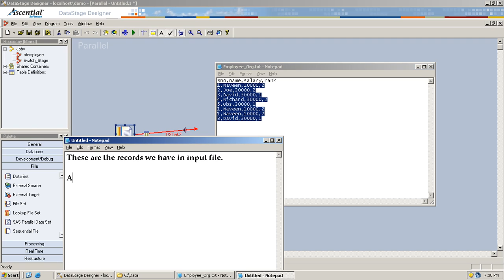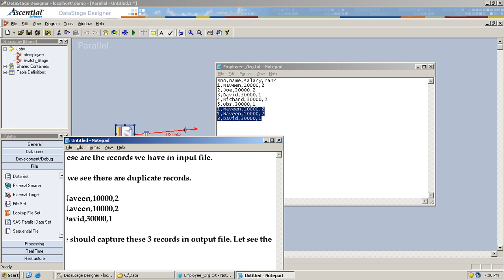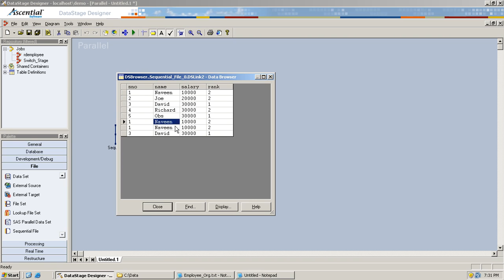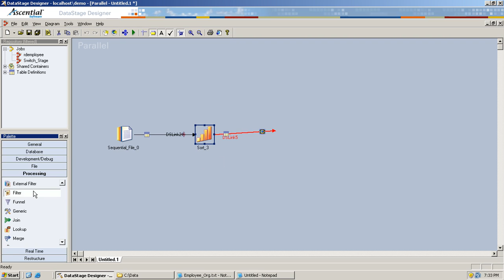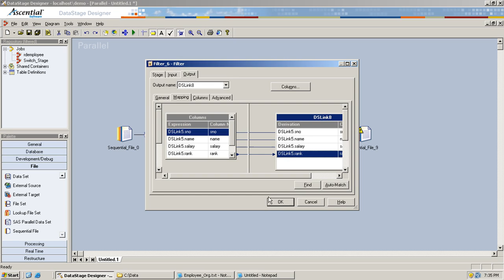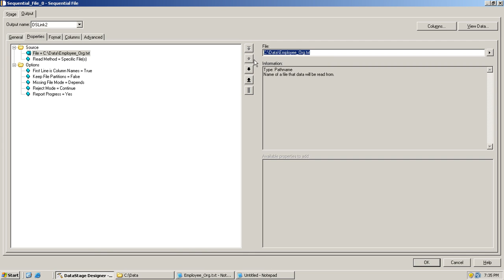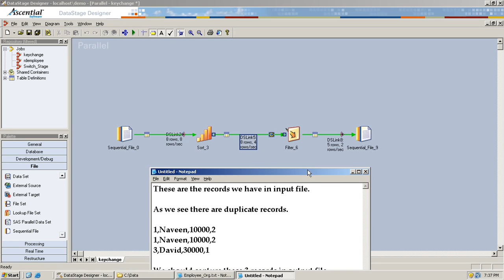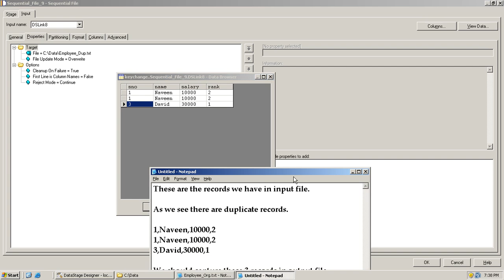Capture Duplicate Records in DataStage - Job Design - 1